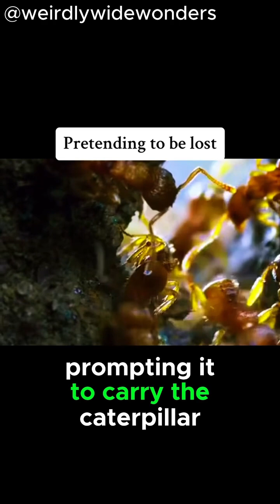Ant Queen Imposter: The Shocking Tale of a Deceptive Caterpillar!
Uncover the astonishing story of the ant queen imposter, a deceptive caterpillar that infiltrates ant colonies by mimicking the queen. In this captivating video, we delve into the bizarre and fascinating world of weird animal wonders, revealing how this cunning caterpillar deceives its way into the heart of ant society. Perfect for nature enthusiasts, animal lovers, educators, students, science buffs, and anyone seeking unique and entertaining content.
Explore the incredible survival strategies of this deceptive caterpillar and learn how it manipulates ant behavior to secure food and protection. This video provides a deep dive into the complex interactions between species and the evolutionary adaptations that make such deception possible. Whether you’re looking for educational content, entertainment, or a deeper understanding of the natural world, this video has something for everyone.
Watch now and be amazed by the hidden secrets of the animal kingdom!